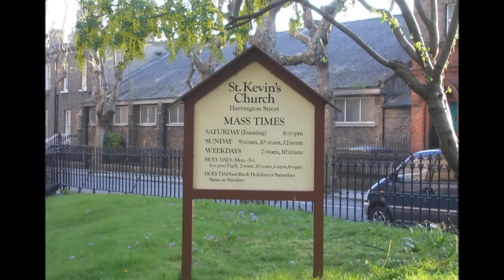THE PRIESTS- Irish Blessing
IRISH BLESSING beautifully sung by The priests